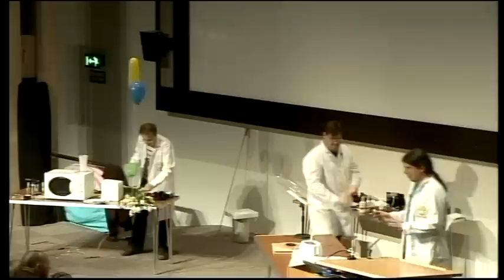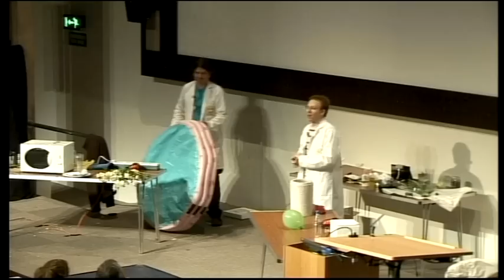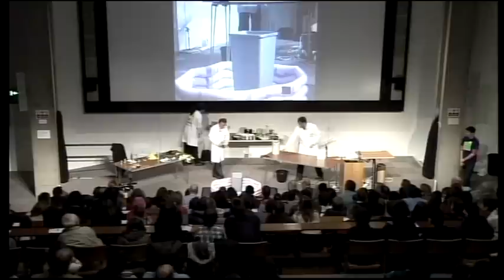Crisp packet fireworks!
The Naked Scientists take you on a whistle-stop tour of the world of waves, gases and chemistry. They detonate bombs, electrocute vegetables, turn air into a liquid, reveal the secrets of sun cream, use chemicals to produce bright lights, and launch hydrogen-powered rockets. Definitely not for the faint of heart!